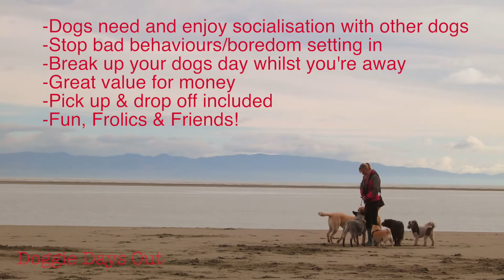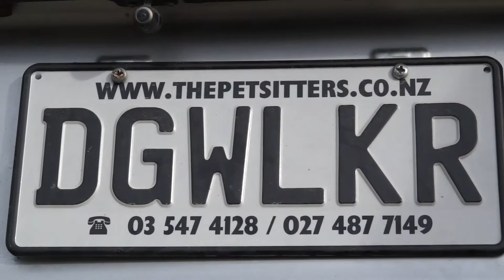Doggie Days Out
Watch the fun and frolics that our pack members have on their Doggie Days Out based in Nelson NZ.